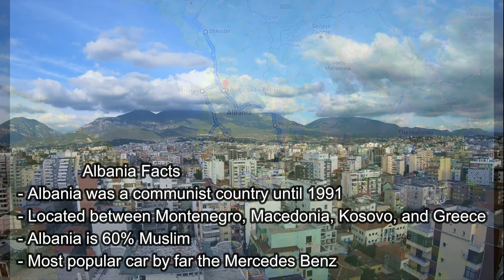Albania 🇦🇱 - Solo Cycle Tour (Sep’2021)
Solo cycle tour of Albania starting in Tirana (the capital city) following a clockwise direction around the country and ending back in Tirana. 1200 km / 9500m Ascent.